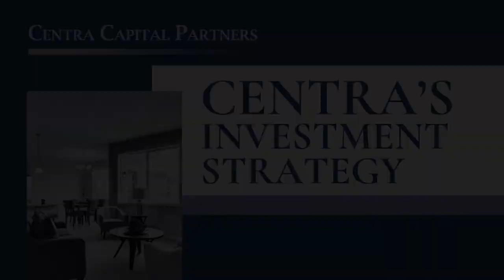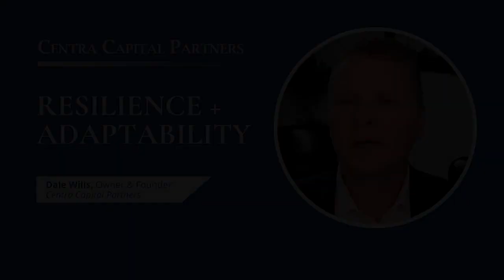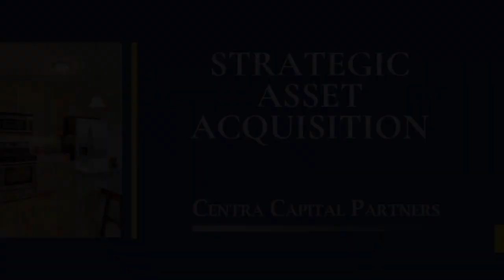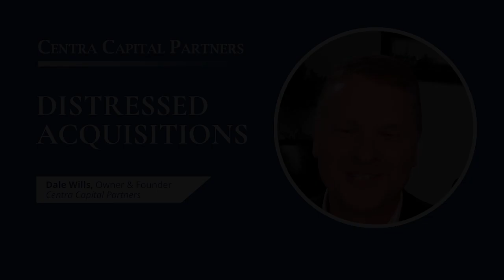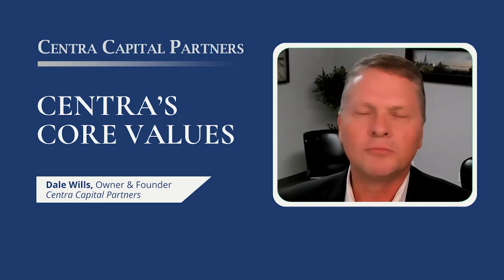Centra - Background w/ Dave Willis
We create communities, whether it be apartment complexes, strip malls, homes for families to live in, where they can raise their families and create lifetime memories.

And we are a real estate syndication company where accredited investors can partners with us to build their long-term wealth investing in value based, community oriented real estate developments.

Learn more about Centra Capital Partners and sign up to our newsletter to gain priority notification of our next investment opportunity